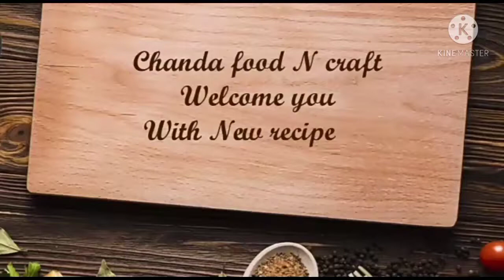Sabudana Khichdi Recipe | Navratri Vrat Special | खिली खिली साबूदाना खिचड़ी बनाने की आसान विधि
Hi friends
Today we are making non-sticky Sabudana khichdi for vrat in very easy way.
Please watch this video till end till end for this delicious Sabudana ki khichdi recipe
INGEDIENTS:-
SABUDANA-1 cup
PEANUT-1/2 cup
BOILED POTATO- 1 pcs
CUMIN- 1tsp
CURRY LEAVES- 6-7 pcs
CORIANDER LEAVES
OIL- 2tsp

Hope you gain something out of my channel & may you share these blessed moments with your family and friends when you make my recipes for your loved ones.
God bless
CS